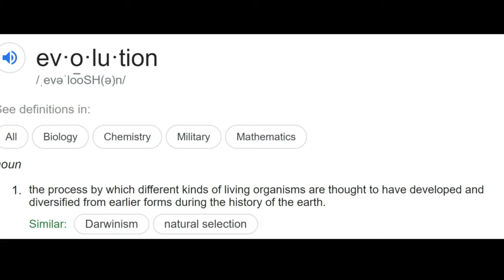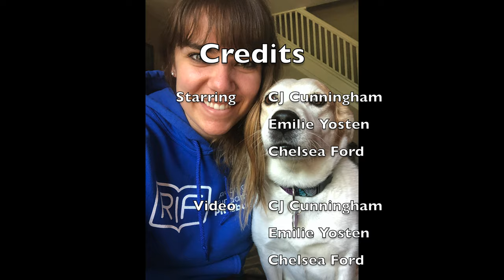The RIF Show Episode 2: Animals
Mr. CJ, Ms. Emilie, and Ms. Chelsea tell us all about animals.